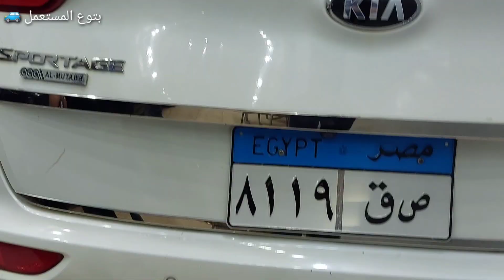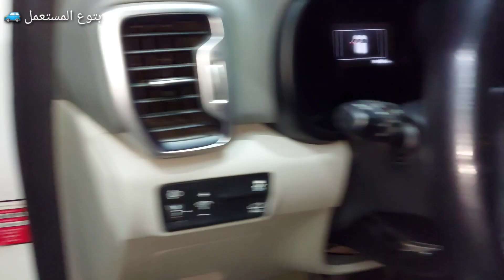عربيتين كيا سبورتاج ٢٠١٩ توب لاين واول فئة فبريكة بالكامل للبيع | واحدة حلوة والتنيا حدقة 😂 تم البيع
كيا_سبورتاج_٢٠١٩
فيديو عشوائي لعربيتين سبورتاج ٢٠١٩ للبيع
المواصفات

٢٠١٩ اول فئة عداد ٢٩٠٠٠كم
لون ابيض فبريكة بالكامل وفيها بعض الخرابيش
مطلوب ٣٧٠.٠٠٠ج ويمكن التفاوض

العربية التنيا سبورتاج ٢٠١٩
توب لاين بصمة ٨ ايرياج فاتحت سقف بانوراما
عداد ٥٠.٠٠٠ كم
مطلوب ٤٥٠.٠٠٠ج..قابل للتفاوض بعد المعاينة

فون أو واتس بتوع المستعمل 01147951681

6yEGk2BwaLc

قيادة آمنة مرسيدس S class 2022

@احنا بتوع المستعمل - Hesham Abozeed

ادعمنا بلايك 👍 ومشاركة الفيديو للاستمرار